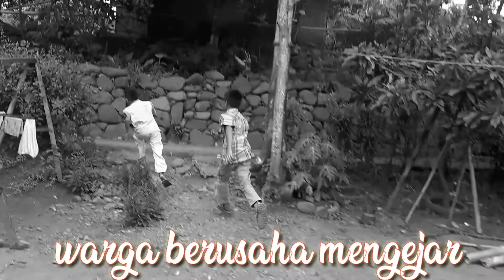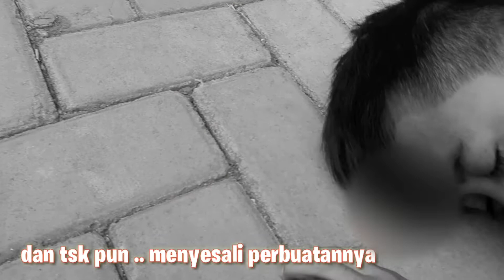film pendek sedih dan lucu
cerita anak desa
realita kehidupan yang diperankan anak desa
video lucu
video sedih
realita kehidupan